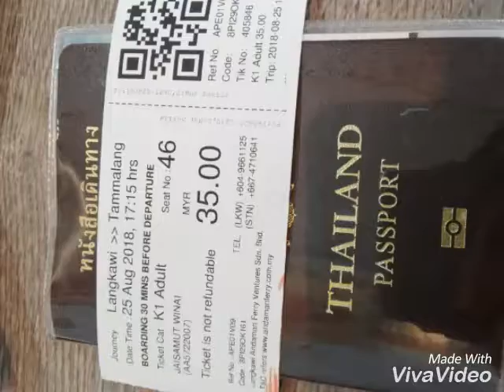Nmr trip Langkawi Malaysia